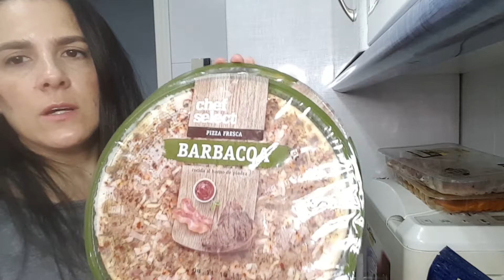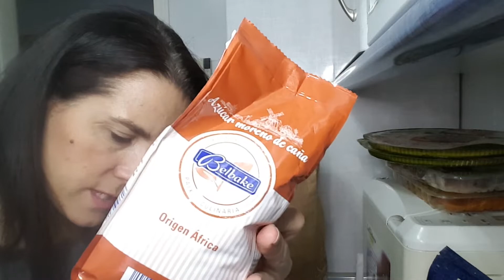COMPRA LIDL 20/10/2019